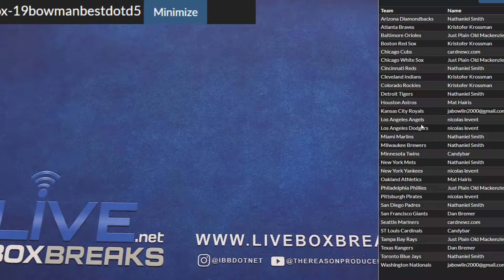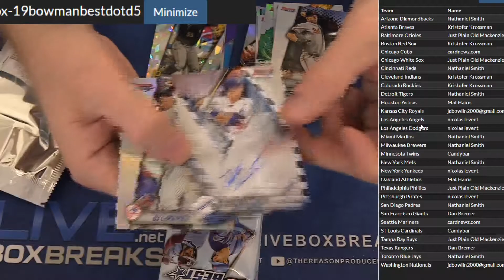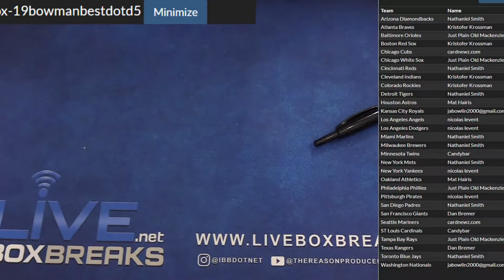2019 Bowmans Best DOTD #5 LBB